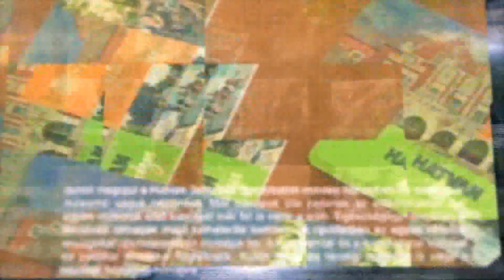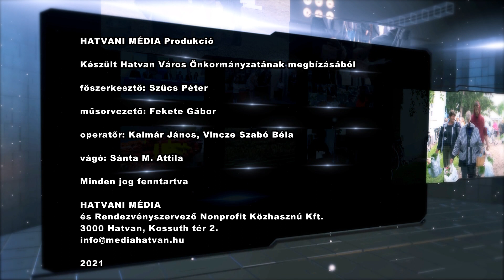KOMMENTÁR - 365 - Nemzetközi és diplomáciai protokoll kiállítás Hatvanban